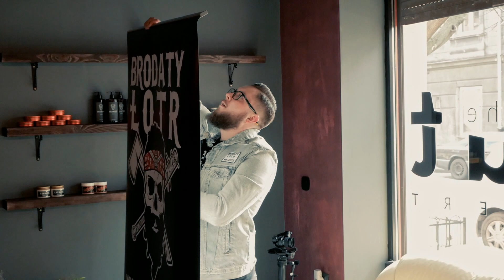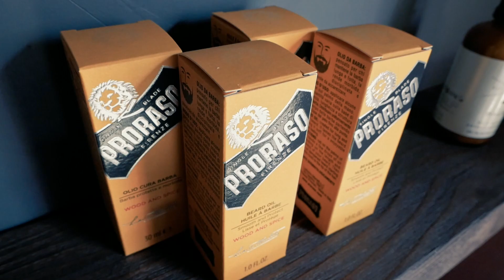III Łotrowa Wyprawa / TheCUT Expert / BSP-tech